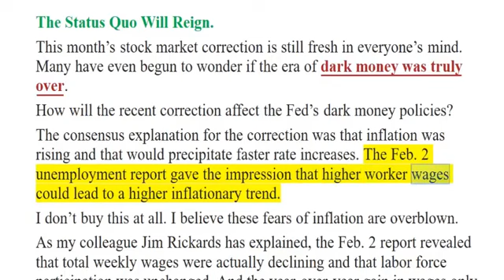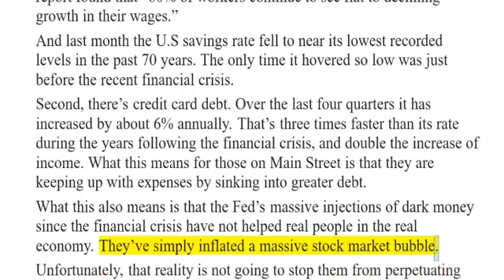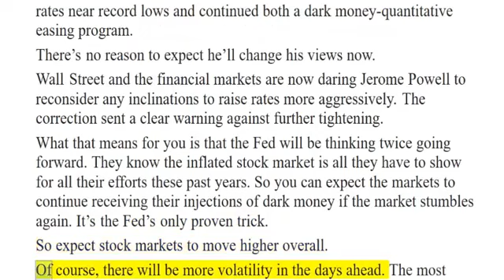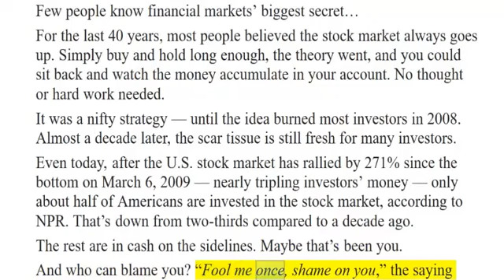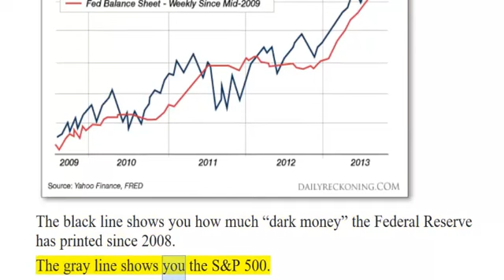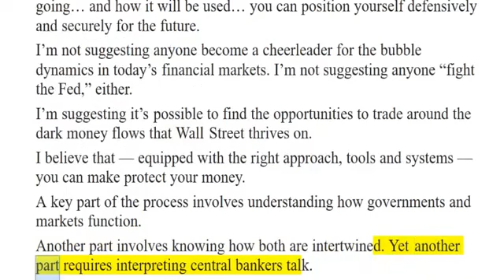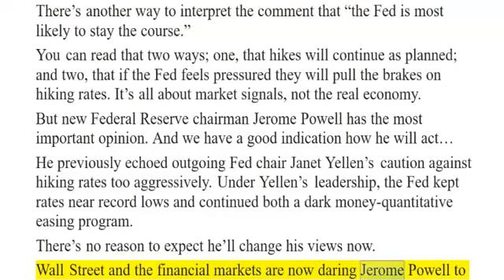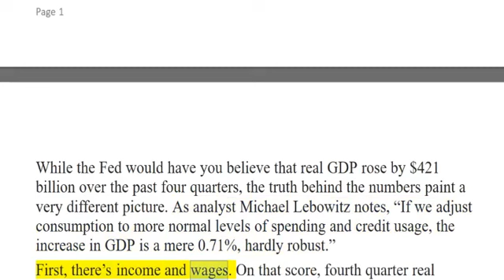NOMI PRINS: 'Dark Money' will Destroy the planet The Status Quo Will Reign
Nomi Prins, introduced by Juliet Schor, talked about her work.